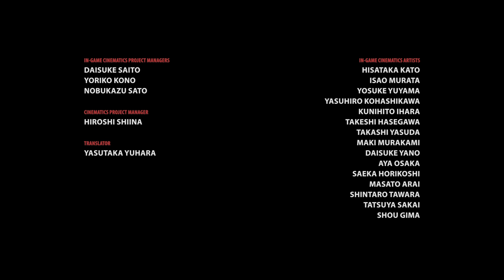Knack 2 { episode 8 - ending - PS4 gameplay finale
The ending to Knack 2. Knack goes big.